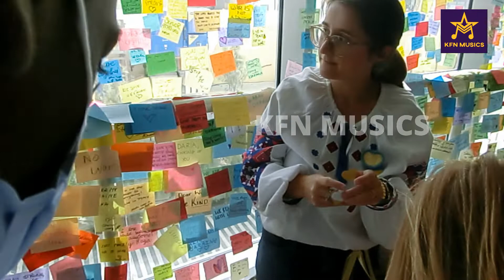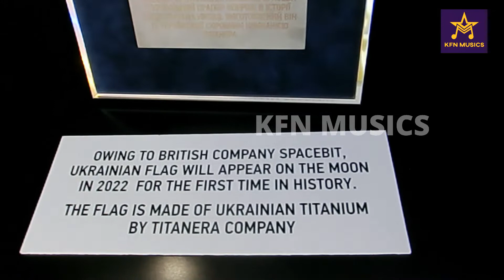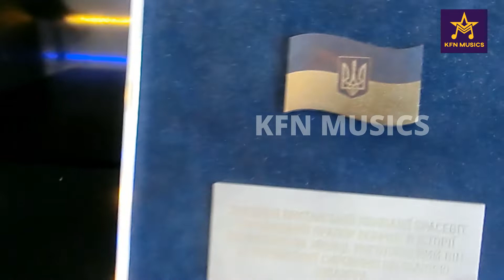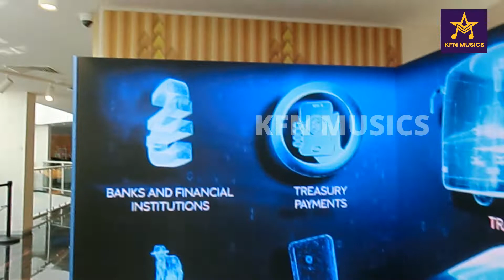UKRAINE PAVILION | EXPO 2020 PAVILION | KFN MUSICS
Hello, guys welcome back to our Brand new video of KFN MUSICS. So guys in today's video we are going to visit the EXPO 2020 and the first pavilion which we are visiting today is the UKRAINE PAVILION. So guys hope you will enjoy the video.